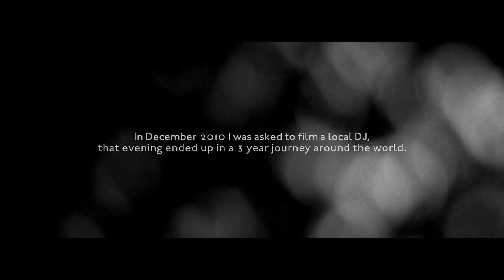I AM HARDWELL The Documentary Trailer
Hardwell - United We Are (Album)

After kicking off his world tour concept I AM HARDWELL, earlier this year in his home country the Netherlands, Hardwell will now release his own documentary: I AM HARDWELL. The official red carpet premiere will take place on October 17th during Amsterdam Dance Event in the famous Amsterdam cinema, Tuschinski.

For over two and half years, Hardwell has been followed by videographer Robin Piree, the man behind Hardwell's stunning aftermovies and Q&A concepts. During that time Piree had been extensively filming the 25-year-old DJ/producer's exponential growth from being an upcoming artist to becoming an international superstar. The documentary provides a captivating inside-look on Hardwell that is just as rare as the story behind the dance music phenomenon during a period when Hardwell's international success grew exponentially.
The all-embracing motto of I AM HARDWELL 'If you can dream it, you can do it' translates a boy's dream of the 16-year old Hardwell someday becoming the number one DJ in the world. A profound interview that gives a personal insight on being an artist and the constant struggle that it brings about, including always wanting to overcome the personal goals which you set for yourself and always pushing to give the greatest performance of your life.
With the premiere of the movie I AM HARDWELL in the oldest and most beautiful cinema of the Netherlands, another dream of Robbert van de Corput (Hardwell) becomes a reality.

As an established DJ/Producer in the international dance industry, Hardwell's star is still rising. Last year the young and talented DJ was elected #6 DJ in the world by DJ Mag. During the Winter Music Conference in Miami he won two IDMA's (International Dance Music Awards) for 'Best Remixer' and 'Best European DJ'. The live sets of his performances have been viewed millions of times on YouTube worldwide and on April 27 Hardwell kicked off his world tour I AM HARDWELL in a sold out Heineken Music Hall in Amsterdam and has brought his vision and concept to life and is now sharing it around the globe.
As well as a hugely successful touring artist, Hardwell has his own record label, Revealed Recordings, on which he has released several major hits over the past year which include 'Spaceman', 'Apollo' and 'Never Say Goodbye'.